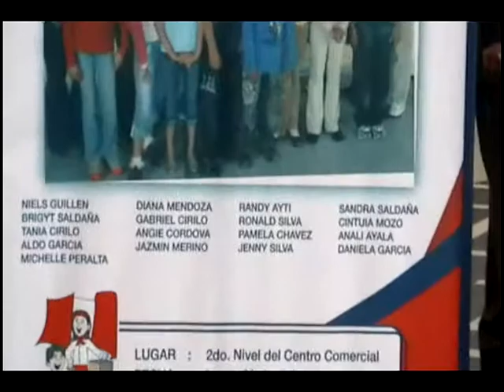Niels Guillen (Vals Criollo) - colegio asis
Neils Guillen
interprete musical
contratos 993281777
Miriam (Representante)